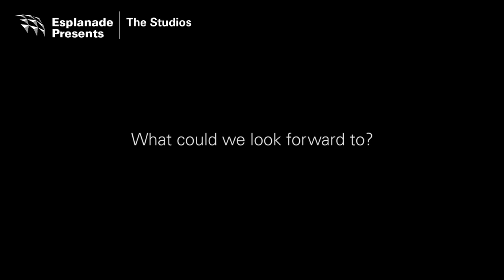九年剧场《本质上快乐》宣传短片 Fundamentally Happy (Nine Years Theatre) Promo Video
原著 Playwright: Haresh Sharma
翻译/导演：谢燊杰
Translated/Directed by Nelson Chia

16 March (Thu) - 19 March (Sun) 2017
Thurs - Sat: 8pm

Theatre Studio, Esplanade

华语演出，附英文字幕
Performed in Mandarin, with English surtitles

十岁的 Eric 非常喜欢到他邻居 Habiba 和 Ismail 的家去玩。这对夫妇也很喜欢 Eric，把他当自己孩子看待，三人的关系就像一家人。Eric 在那里感受到关怀与呵爱，在他心目中，Habiba 和 Ismail 的家是个快乐的天堂。事隔二十年，三十岁的 Eric 回到旧居一带探访这对夫妇，却揭发了一件发生在这个屋子里且不为人知的秘密。

曾荣获2007年《海峡时报—生活！戏剧奖》之最佳制作和最佳原创剧本两个奖项的《本质上快乐》，这次则将以全新的华语版本与观众见面！剧本由九年剧场艺术总监谢燊杰翻译，演员与创作阵容强大，包括知名演员骆明珠与温伟文分别饰演男女主角Habiba与Eric、舞台设计黄志伟、灯光设计廖永慧及音响设计黄劲等。《本质上快乐》呈现了人们对快乐本质微妙又揪心的诠释。

10-year-old Eric enjoyed visiting the home of his neighbours, Habiba and Ismail. The couple, who was so fond of him, treated him like their own child. In the embrace of this warm relationship, Eric felt cared for and loved. To his young mind, the door to Habiba and Ismail’s house was a gateway to paradise. Fast forward 20 years, Eric is now 30 and has returned to his childhood home to visit his neighbours, only to uncover a shocking secret that has lain hidden in the house where he spent so many happy hours as a child.

Winner of Best Production and Best Original Script at the 2007 Life! Theatre Awards, this new Mandarin production of Fundamentally Happy is translated and directed by Nelson Chia, Artistic Director of Nine Years Theatre. It features a cast and creative team including respected performer Lok Meng Chue paired with Timothy Wan as Habiba and Eric, with set, lighting and sound designs by Wong Chee Wai, Liu Yong Huay and Ng Jing.

Fundamentally Happy is a gut-wrenching discourse on the heartbreaking nature of happiness.